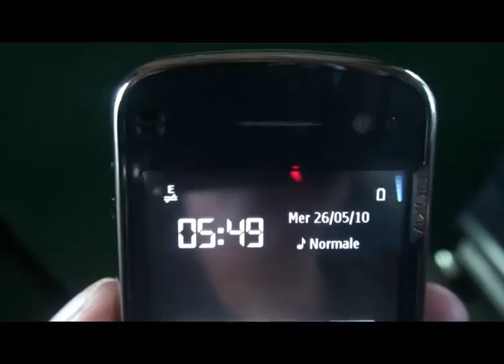Back To Varzuga parte 1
Prima parte del viaggio di " The Spey Band" sul Fiume Varzga in Penisola di Kola (RUS).
Non perdetevi i prossimi due episodi.